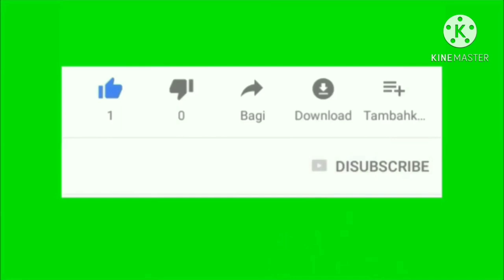RELIX NUSANTARA SISIK 611 6lb || SOLUSI MANCING ASIK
MANCING ASIK DENGAN RELIX NUSANTARA SISIK 611 6lb

Mancing kali ini dengan memakai Joran kesayangan dari Produk RELIX nusantara sisik 611
walaupun ikan yang dapat tidak besar tapi keseruan mancing nya tetap seru
Bagaimana keseruannya? simak vidio nya sampai selesai
 salam hormat
RelixNusantaraSisik 6Lb